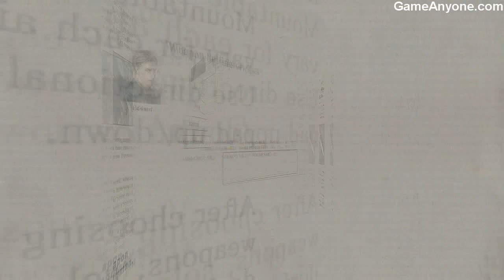Over G Fighters - Barents Sea - Strategic Mission - Engage The Enemy Battle Cruiser